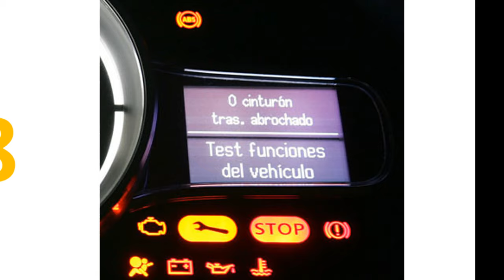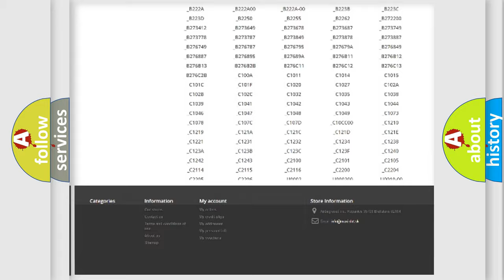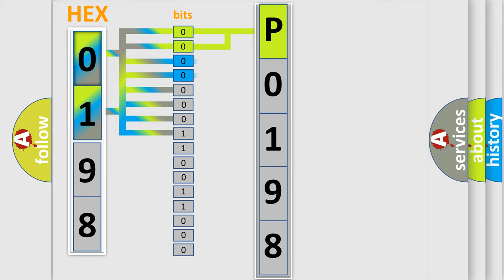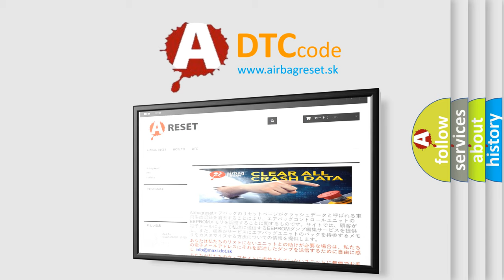DTC Dodge P0198 Short Explanation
Contents:
0:21 Basic DTC analysis according to OBD2 protocol standard.
1:48 Insight into programming
2:58 A diagnostically understandable description of the Diagnostic Trouble Code
3:05 Basic error definition

Make:
Dodge
Code:
P0198
Definition:
Engine signal malfunction detected
Description:
This DTC is set when the engine control module (ECM) malfunction has been detected.
Cause:
 Malfunction of engine system Malfunction of engine control module (ECM) Malfunction of ASC-ECU External noise interference